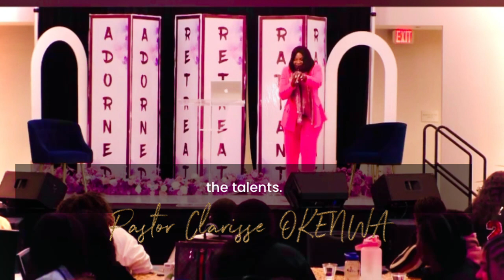February 8, 2024